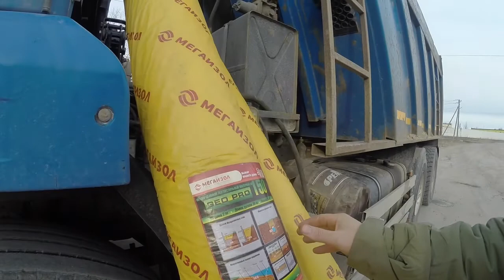Заканчиваем разработку загородного участка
Заканчиваем работу на загородном участке из предыдущих видео. Покажу и расскажу поподробнее, что получилось. Подготовка участка под брусчатку.